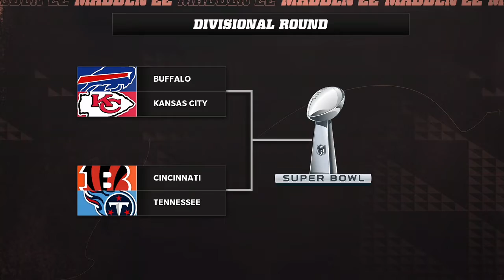Madden 22: Bills vs. Chiefs Divisional Round